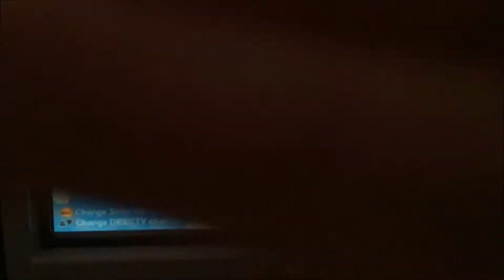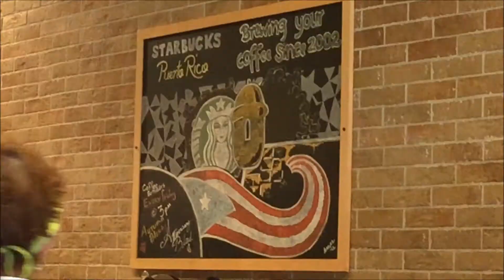Carnival Liberty | The Embarkation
A surprise for Dad!

Social Media!